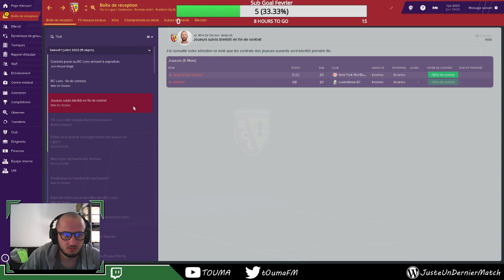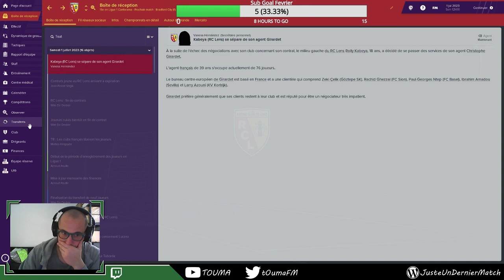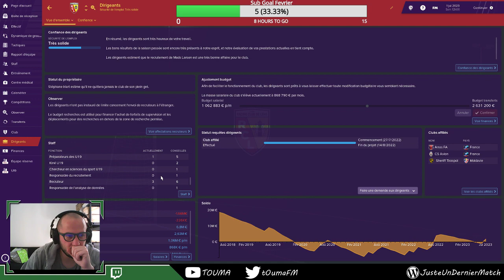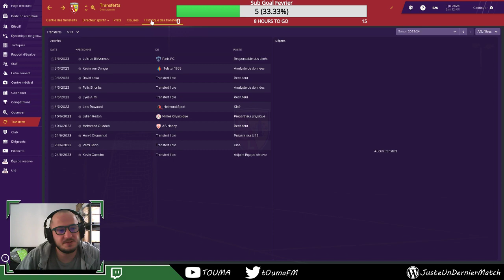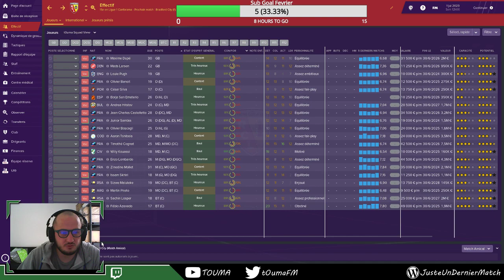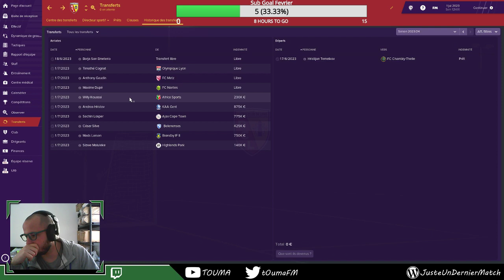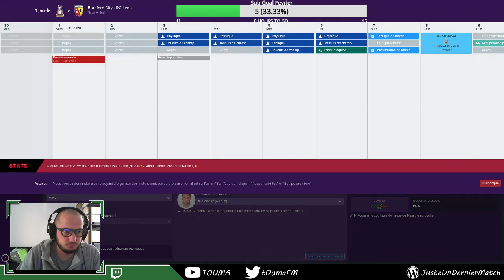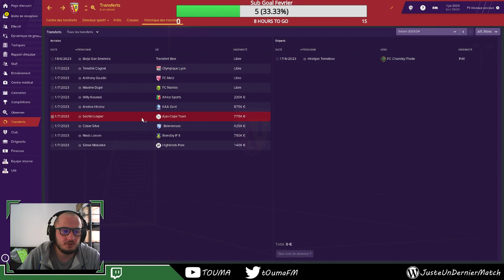Fernando Cavenaghi - S6 E1